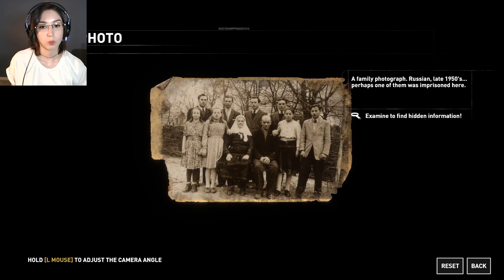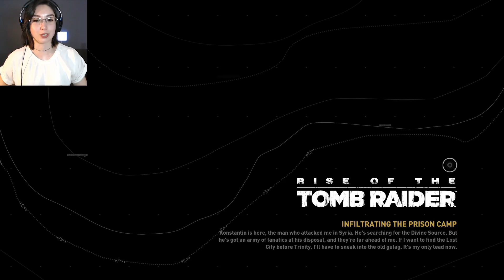Assisting Allies | Rise of the Tomb Raider - Part 4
Lara Croft is back for more adventure! Her journey takes us to the lost city of Kitezh, hidden deep within the Siberian wilderness. There, she hopes to uncover the secret of immortality. But she is not alone in her search… Can she find the Divine Source before Trinity?